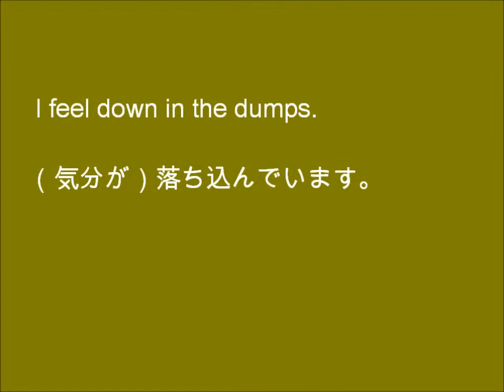毎日1分 英語の発音レッスン16 (One sentence a day - Lesson16)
「feel」、「dumps」の発音を練習しよう！Let's practice the pronunciation of "feel" and "dumps"!